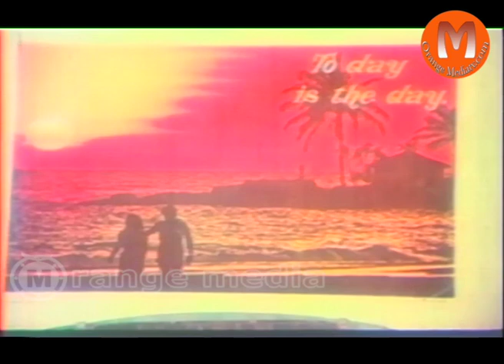Chadastapu Mogudu Telugu Movie part 6 || Suman Bhanu Priya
Watch Chadastapu Mogudu Full Length Telugu Movie || Suman Bhanu Priya

Cast -Starring :Suman Bhanu Priya
Directed by Sarath
Produced by Rama Rao
Written by Ram Mohan Rao